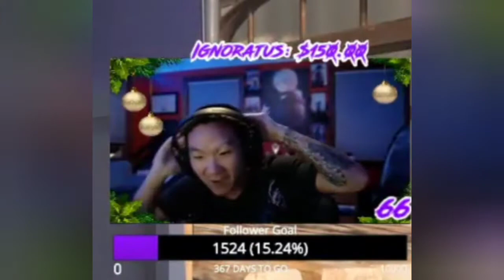12 Hour Battle Royal Stream Colab Recap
Clips from the 12 Hour stream